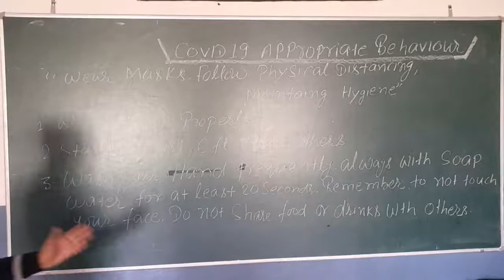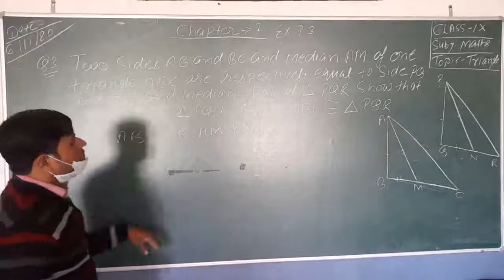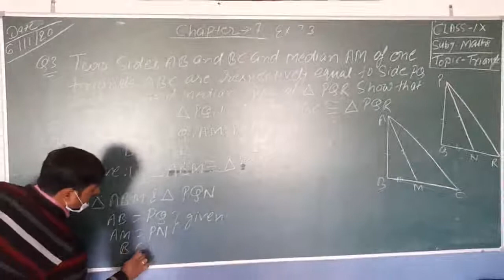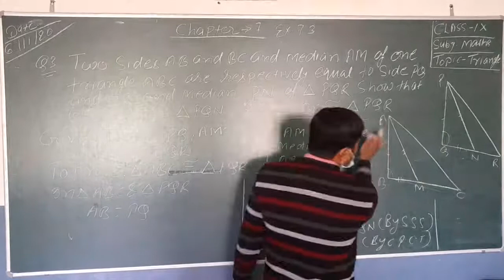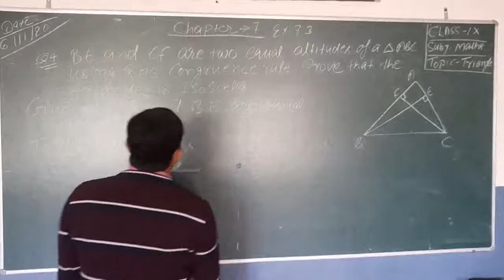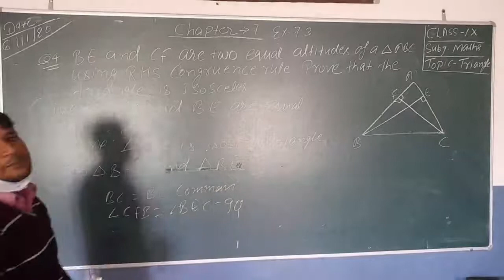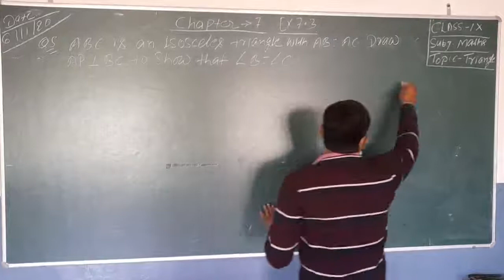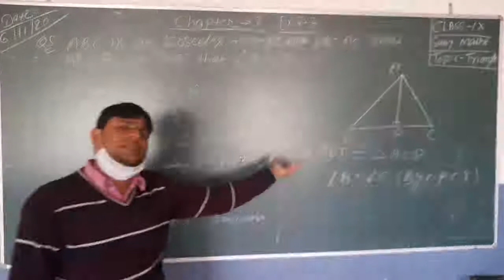Class 9 maths //Chapter 7 Triangle // Solution of ex 7.3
Triangle solution ex 7.3